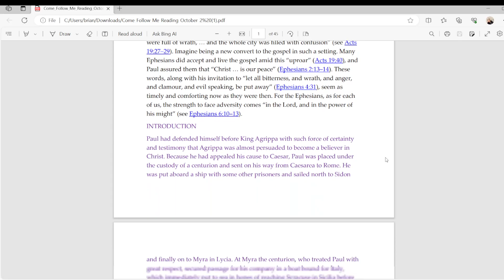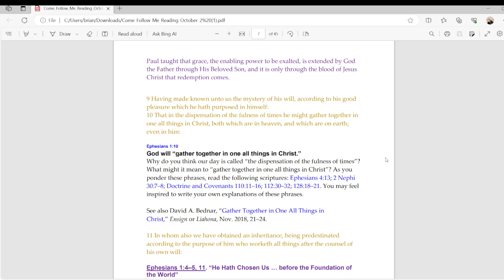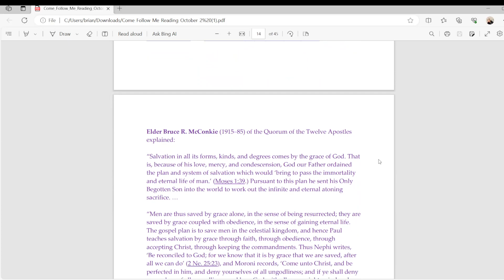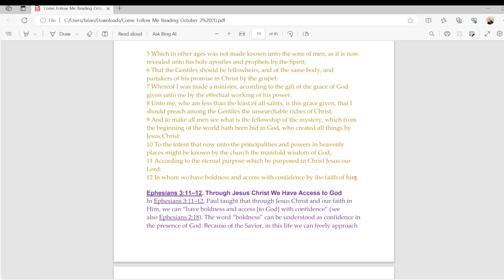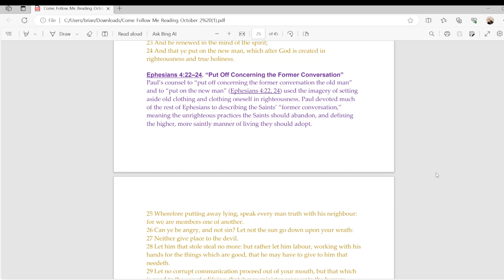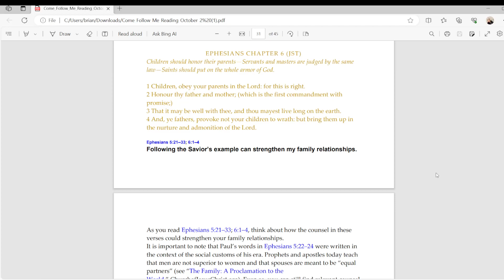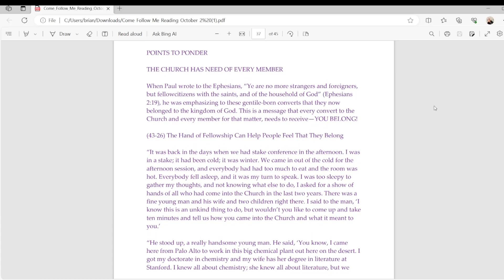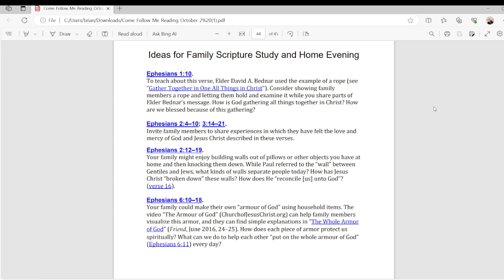Come Follow Me Reading: Ephesians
Here is this week's Come Follow Me Reading of Ephesians including the Scriptures (JST), Come Follow Me Manual and New Testament Student Manuals.